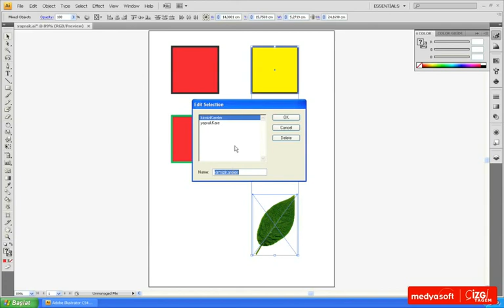Adobe Illustrator CS4 0405: Seçimleri Kayıt Etmek